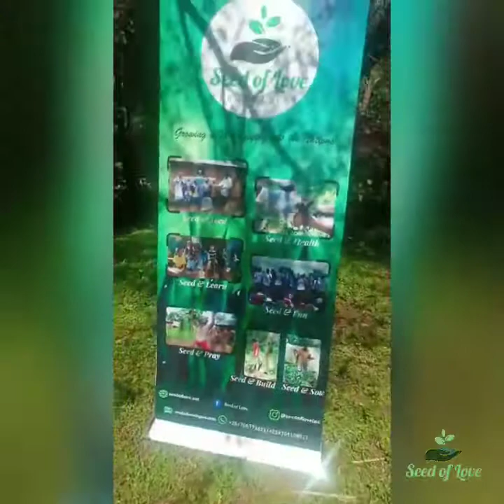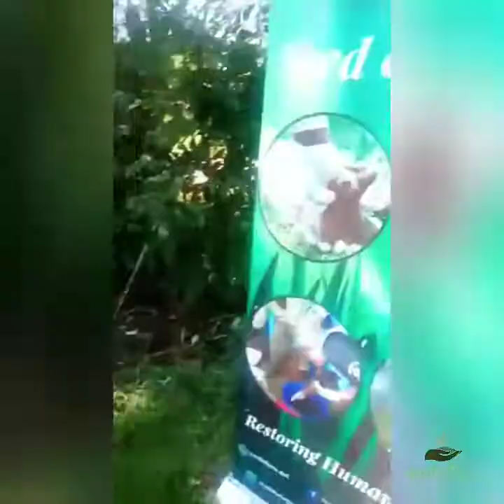Jigger treatment for SEED & HEALTH Sept 12th 2020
Today we went to the first Jigger treatment exercise after the lockdown due the pandemic, we treated 30 patients among them kids and adults. Each was given a pair of shoes. We used 3 community health volunteers to help us with the treatment. We work with the guidance of the local Ministry of Health.
Our treatment is with Potassium Permanganate and consists on 14 days treatment or more.
This is Ikoko Village, Khwisero sub county.

IRS/501 c 3

For more information about Seed of Love Foundation

Alice Deassis
Seed Of love